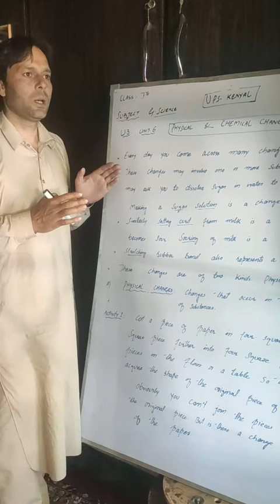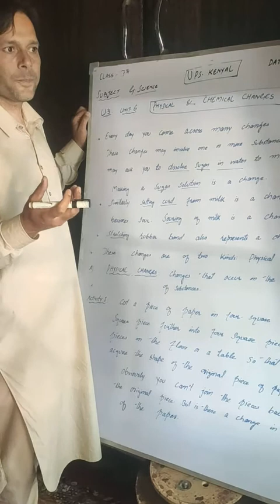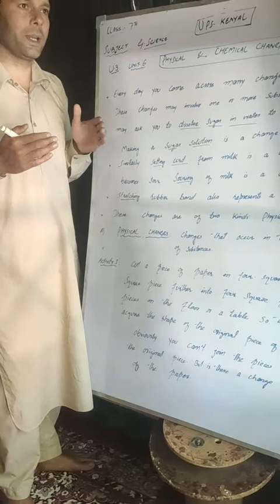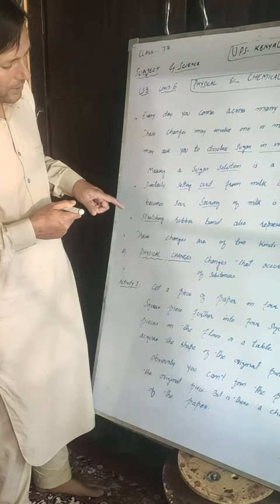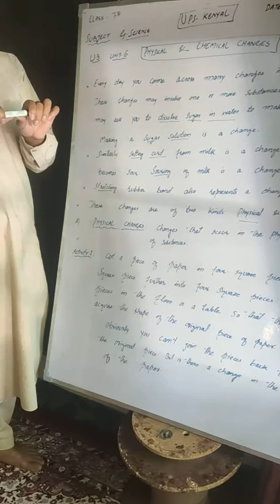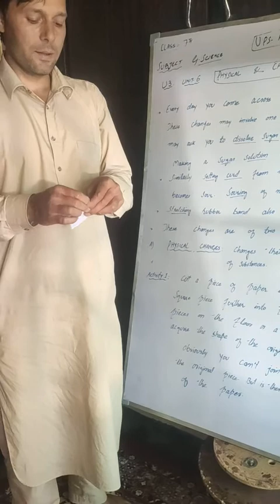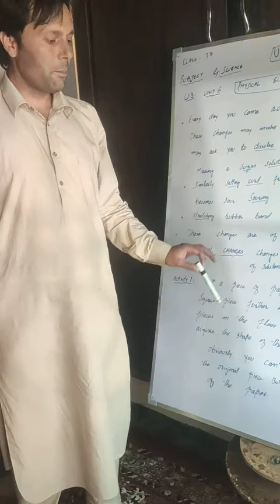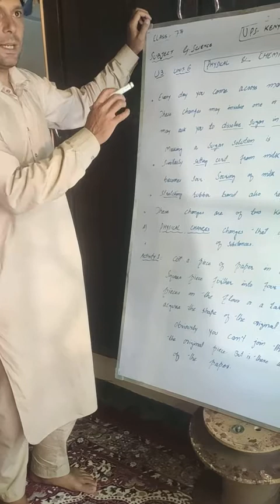Class : 7th science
Unit 6 . Physical & chemical changes.
Topic :  Physical change.